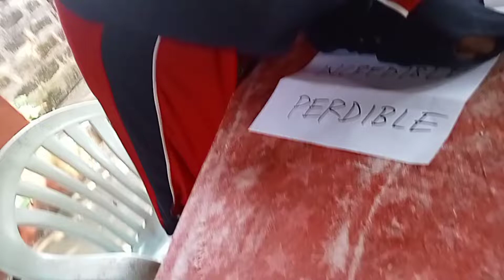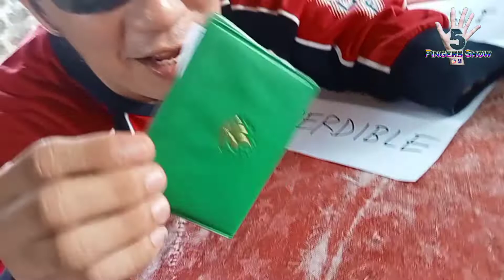Reading Challenge || Pinusta pati susi ng motor at ATM para sa BASA challenge Kay MR. BOOGIE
FUNNY VLOG

Funny Video..Try lang natin gayahin Yung D' Anicetos...Tignan natin kung magwawagi si Mr. Boogie sa challenge na ito...